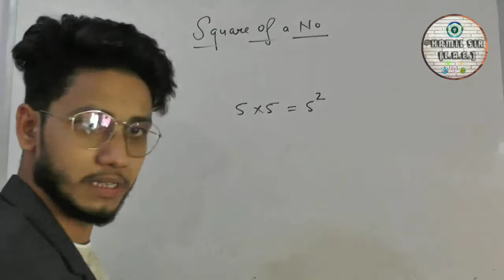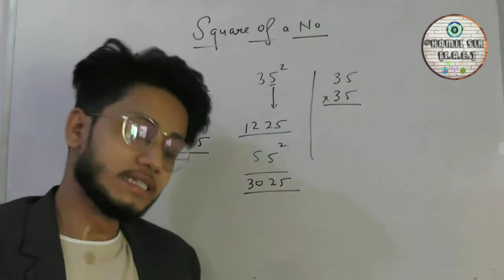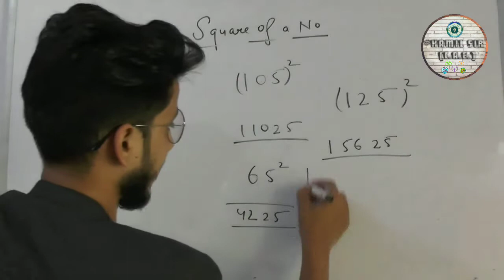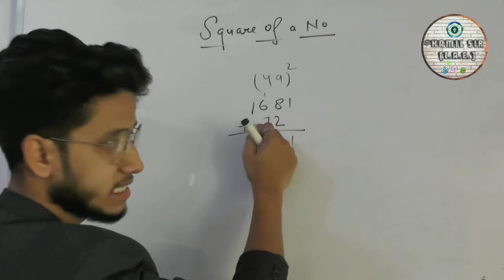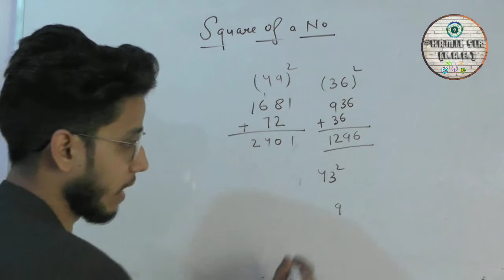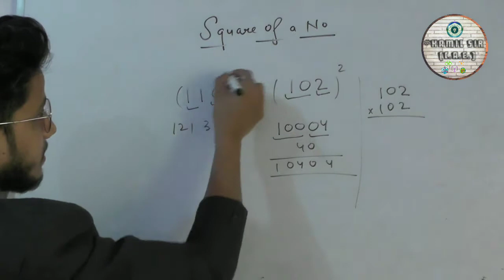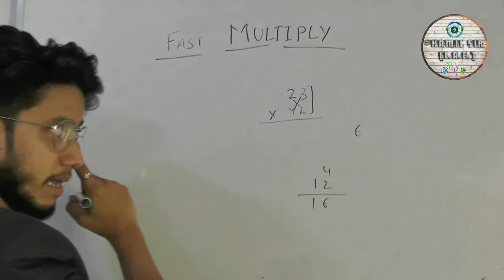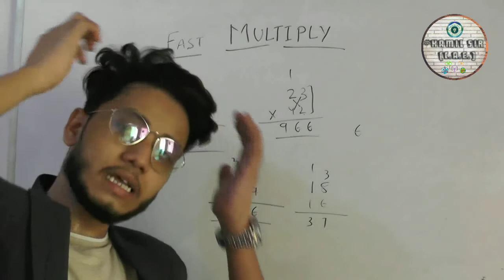Worlds Super Fast Calculation TRICKS //Square and Multiply of any number in few seconds//# Kamil Sir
Hello My friends.  this video is about WORLDS SUPER FAST CALCULATION in just seconds, you will  multiply and squares of any number in few seconds.

kamilsir(c.a.e.)

follow our pages on social networking

my all social networking links here;-